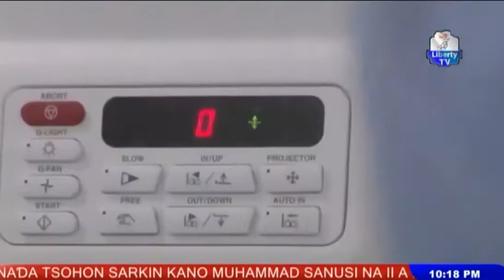"Mai Mala Alheri Ne" 14th March, 2021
Shirrin Gwamnatin Jihar Yobe

Tare Da Ado Yaro Gashuwa